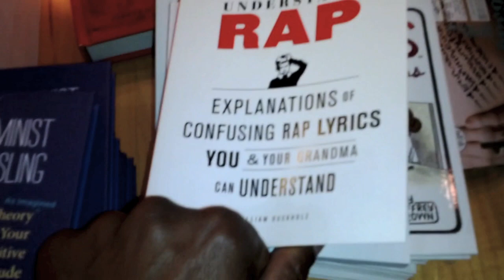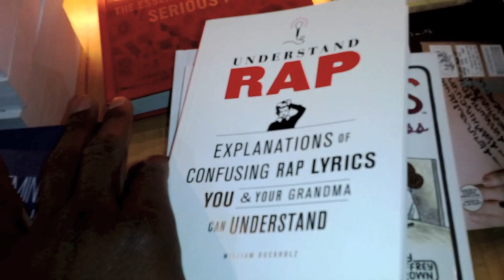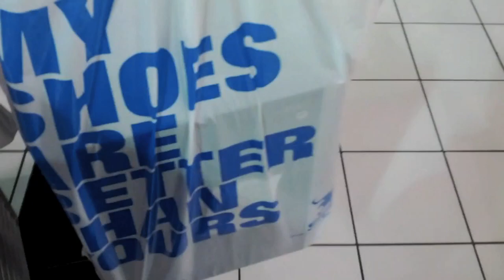vlog #50 Make up test to my new blockbuster movie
My life and stuff